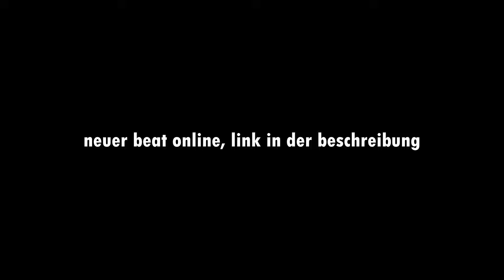Capital Bra & Samra : Können wir ein COMEBCK erwarten?!🔥